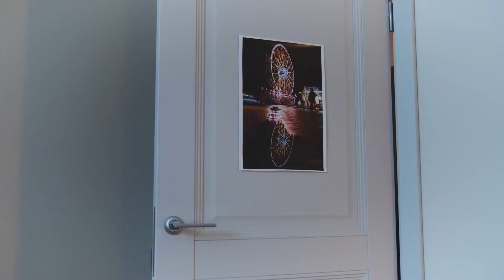История из жизни: "Это подло – рассказывать чужие тайны..."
Если можно было повернуть время вспять, я никогда не сделал бы этот опрометчивый шаг, я так домой хочу сынок, сказал старик.

Жена один раз в неделю навещала больную тетку, а подруга сообщила, что она выросла в детдоме и никаких родных у нее нет...

Увидев своего двойника, Анна застыла на месте, а вскоре узнала семейную тайну, которую скрывала ее мать...